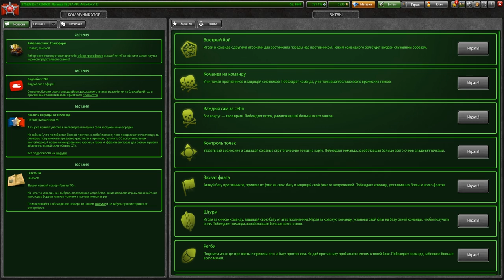ТЫ ОБЯЗАТЕЛЬНО ДОЛЖЕН КУПИТЬ ЕГО! ЛУЧШИЙ ДРОН В ТАНКАХ ОНЛАЙН! ОН УБИВАЕТ ВСЕХ И ВСЯ!